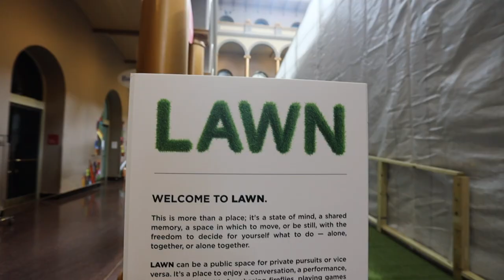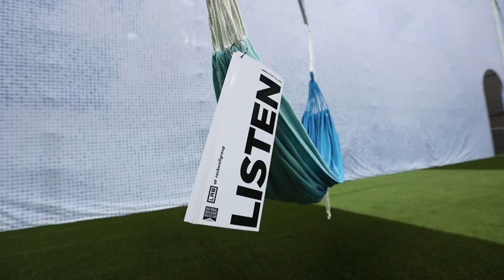The LAWN at the National Building Museum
The Building Museum in Washington DC is back with their latest 2019 summer exhibit "The LAWN". Full of hammocks and green space it's a great spot to stay cool in DC.

Shot on Canon EOS R
All of My Camera Gear

Andy Feliciotti is a travel photographer living in Washington DC.